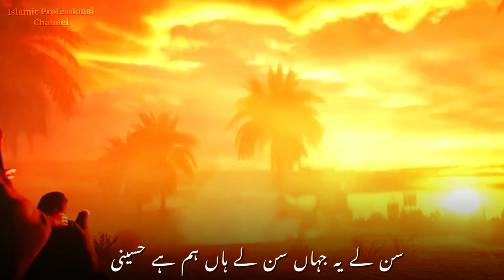sunle ye Jahan sunle ham hai Hussaini status | 10 muharram whatsapp status | 10 muharram status 2022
aur comments karna na bhule

jaise is channel me
new Jumma Mubarak status
new Islamic beautiful Naat video
new Islamic any viaral videos
and etc.